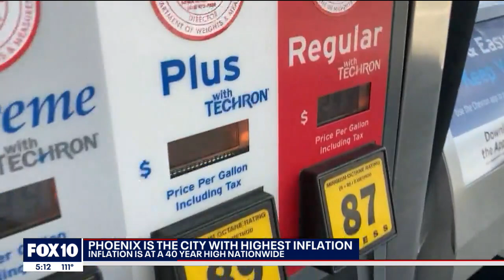Arizona economist talks about inflation as families feel impact of rising prices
The Phoenix area is feeling the impact of high inflation, as the city is ranked on the top of a list of U.S. cities with high inflation rates. FOX 10's Marissa Sarbak reports.